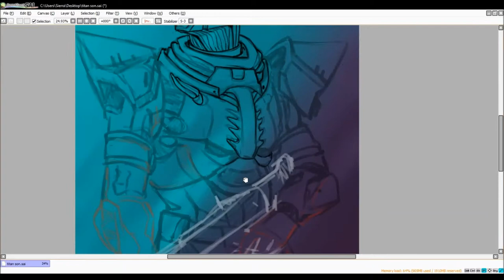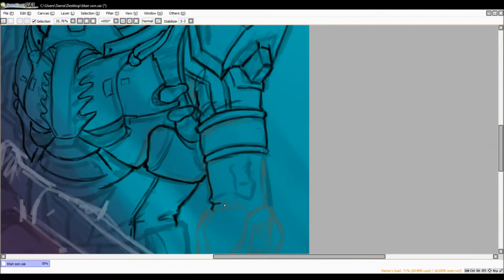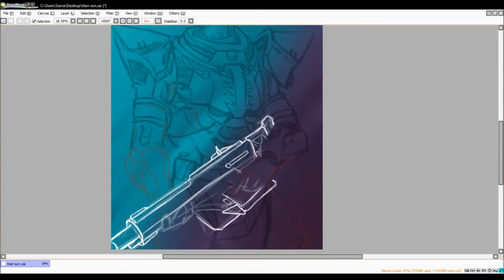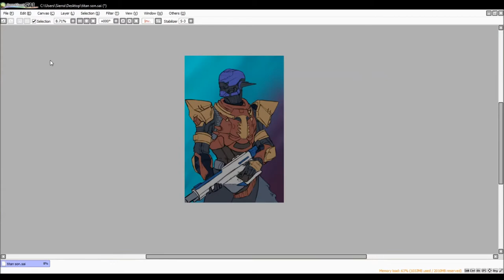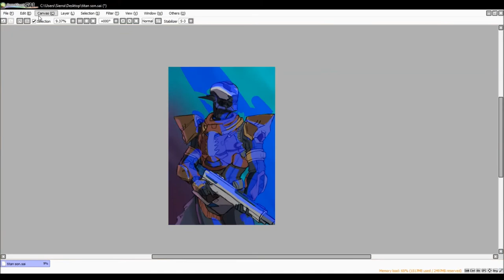(Artswap) Titan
Time lapse of a trade I did with @saladsnek (IG & Tumblr) of her Destiny Titan.

Dabin "Rings & Roses"  (Ft. Conor Byrne)
The Score "Born for This"